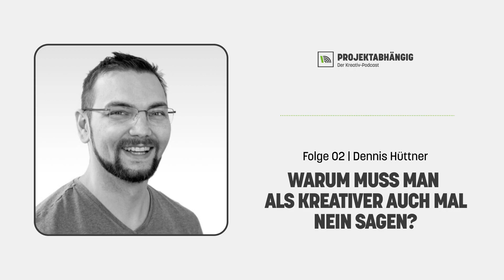#02 | Dennis Hüttner – Warum muss man als Kreativer auch mal Nein sagen? | Projektabhängig Podcast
Michael und Jürgen rufen in dieser Folge den Waterproof Web Wizard – so lässt er sich wirklich im Internet finden – Dennis Hüttner an. Dennis ist Perfektionist auf den Gebieten Webdesign, SEO und SEA und gibt täglich sein Bestes im Beruf. Obwohl er selbst Familie hat, kann er nur schwer Nein zu neuen Projekten sagen. Immerhin hängt sein Verdienst davon ab. Dass sich das auch einmal am eigenen Körper buchstäblich rächen kann, wie er mit dem Arbeitsdrang umgehen will und warum es so wichtig ist, auch einmal Nein zu sagen, das bildet den Kern dieser Episode.

©Michael March & Jürgen Breu